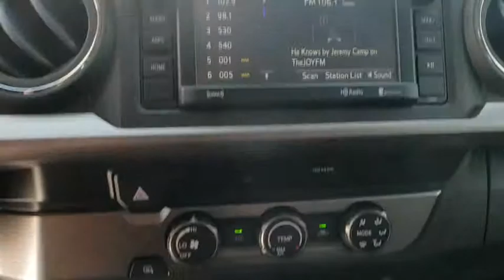2019 Toyota Tacoma 2WD Davenport, Celebration, Kissimmee, Lakeland, Sebring, FL KM095341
New 2019 Toyota Tacoma 2WD available in Davenport, Florida at Miracle Toyota. Servicing the Celebration, Kissimmee, Lakeland, Sebring, FL area.
2019 Toyota Tacoma 2WD SR5 - Stock#: KM095341 - VIN#: 3TMAZ5CN6KM095341

Miracle Toyota
37048 US-27

Recent Arrival! 2019 Toyota Tacoma SR5 V6 V6 Includes the Remainder of the Factory Warranty. Factory MSRP: $35,399